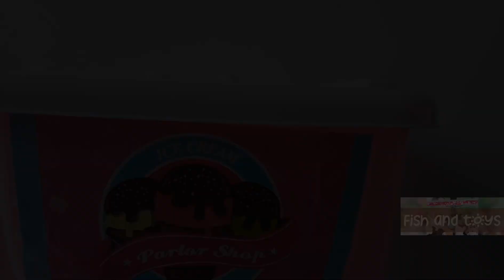mainan ice cream gerobak es krim trolly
mainan ice cream mainan gerobak es krim trolly
Kali ini unboxing kita adalah salah satu mainan trolly, mainan anak es krim trolly / es krim gerobak yang berbentuk toko lucu ada es krim srawberry,melon,anggur,blueberry dll.